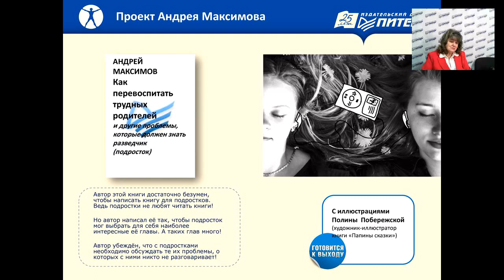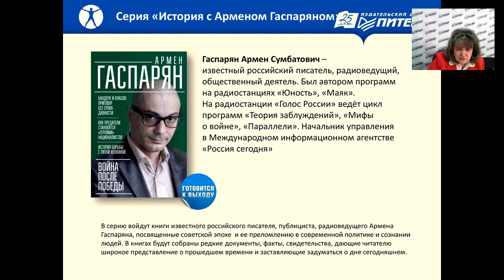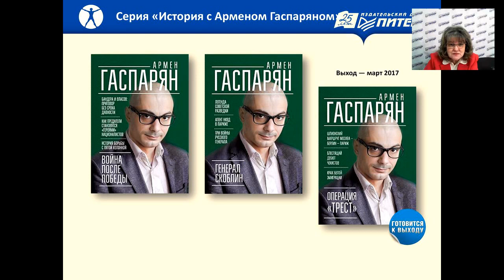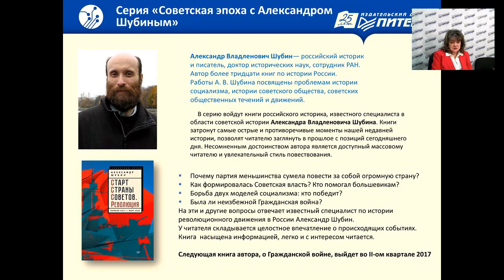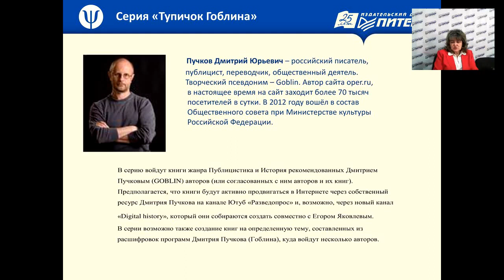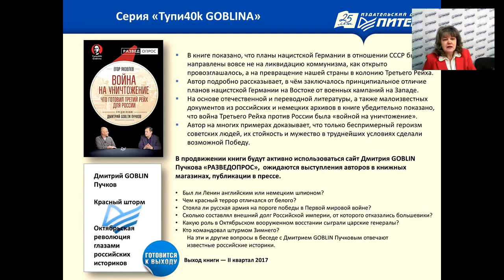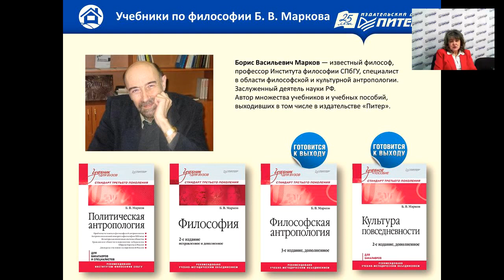Гуманитарная литература издательства "Питер" за 1-2 кв. 2017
Вебинар проектной группы "Гуманитарная литература". Рассказывает Марина Трофимова.